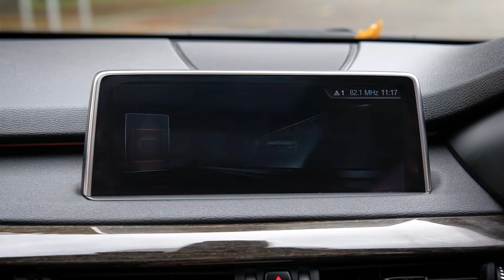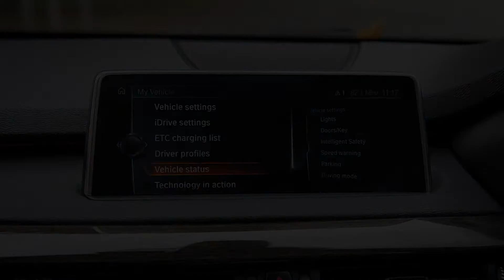2017 BMW X5 X-Drive 35D M-Sport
-3.0lt Turbo Diesel 35D Engine
-Automatic/Tiptronic Gearbox with Paddles
-X-Drive
-4WD/AWD
-User Select Package
-Multiple SRS Airbags
-Radar Cruise Control
-Adaptive M Suspension
-360 Degree Reverse Camera
-Panoramic Sunroof
-20'' Factory Alloy Wheels
-Full Leather Trim
-Heated Front Seats
-Traction Control
-Bluetooth Phone Connection with Audio Streaming
-ABS Brakes
-Dual Zone Climate Control Air Conditioning
-Power Steering
-5 Door
-Electric Park Brake
-Adjustable Height Control Drivers Seat
-Electric Seats
-Memory Seat
-Power Windows
-Central Locking with Remote Key